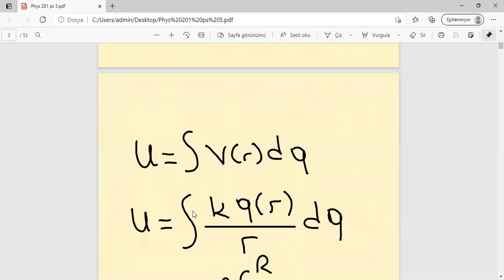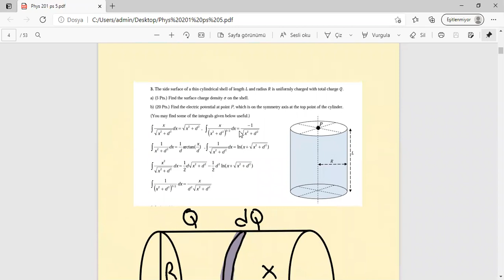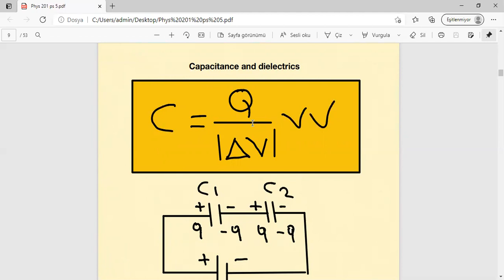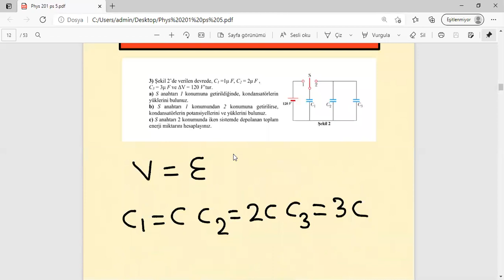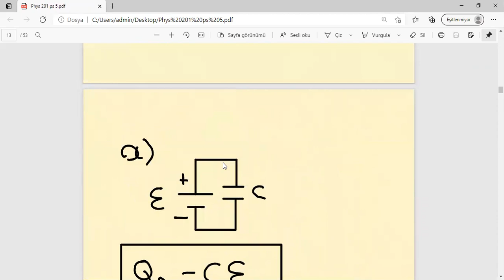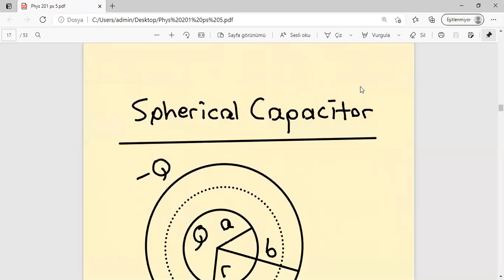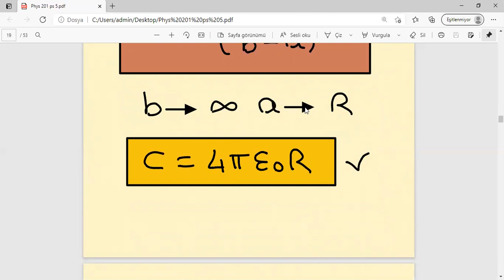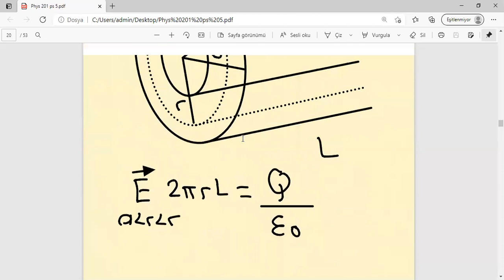fizik 201 ps 6.1 sığa ve dielektrik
Merhabalar arkadaşlar, ben Boğaziçi Üniversitesi - Fizik Bölümü asistanlarından Hacı Akbaş. Bu kanalda siz arkadaşlarıma yardımcı olacak şekilde videolar paylaşmaktayım. Amacımızı sizlere öğretilen Fiziği pekiştirmektir.

Çok Teşekkür Ederim. Yeni Videolarda Görüşmek Üzere...